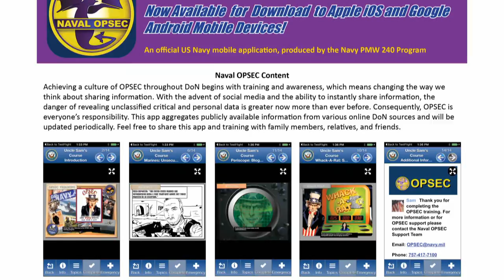Headlines for Monday, December 7, 2015 (HL - 07)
OPSEC APP, New Sailor APP, USS Jackson Commissioning